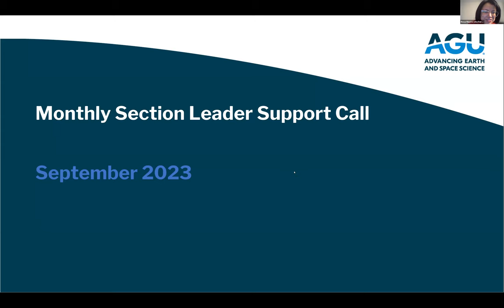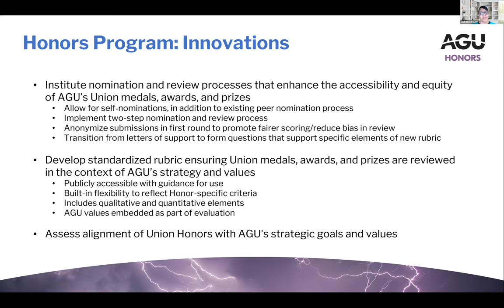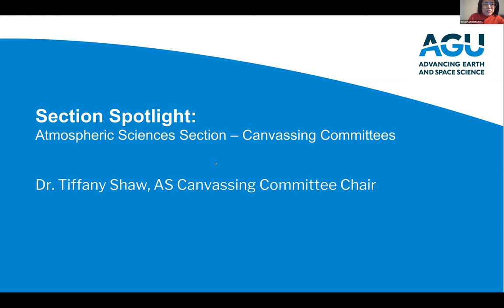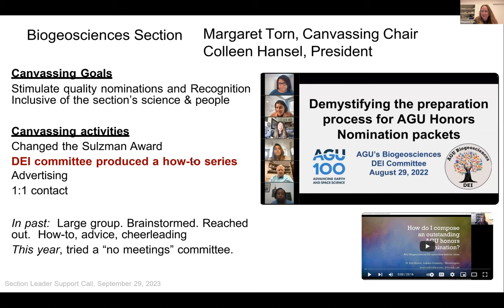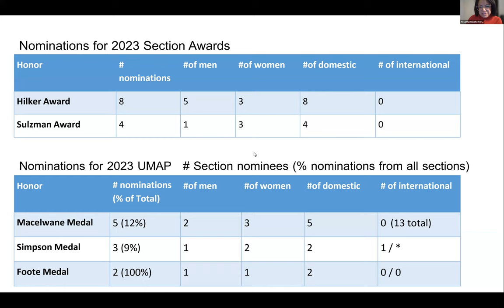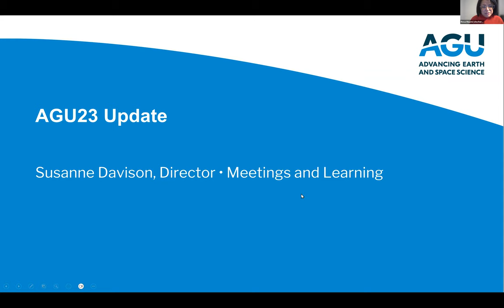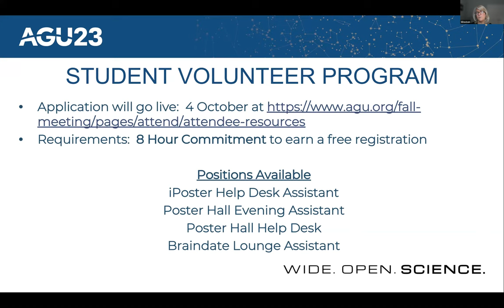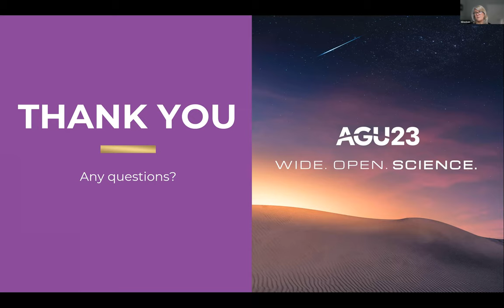September Section Leader Support Call